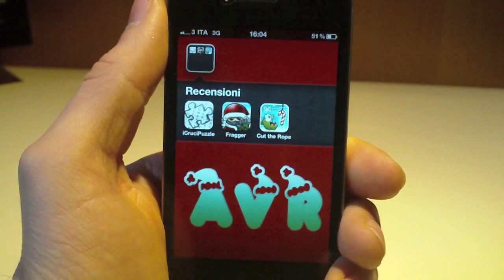Cut the Rope Holiday Gift - Recensione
Disponibile in Appstore Gratis